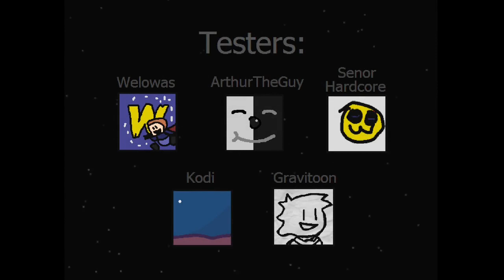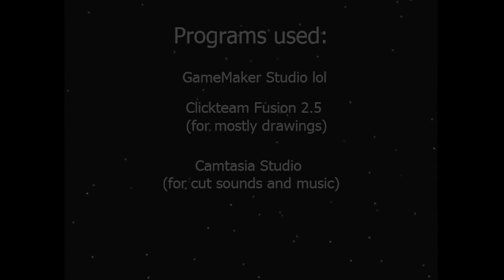Senor's Final Quest [Stage 3-1] I Wanna Be The Blocktroid 2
Die 2 videos sind von heute, wärend die anderen von iwann letztes jahr noch sind. Wollte nur sagen das ich noch immer fangames spiele und hoffe das ich mit der Quest öfter weitermache!